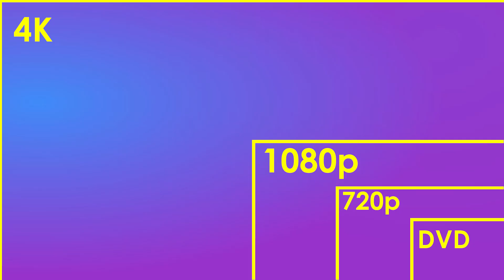Experto Xbox - ¿Qué es 4K?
En estos videos resolvemos todas tus dudas sobre Xbox.
En esta edición: ¿Qué es 4K?